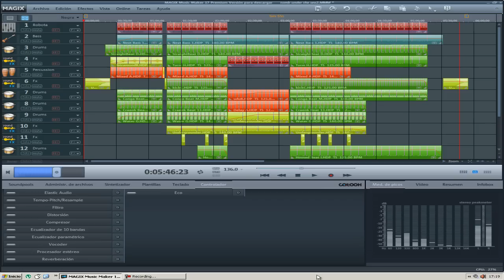Magix music maker 17 - tomb under the sea - dj jarm aka felpe - electronic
this production is performed by dj.jarm aka Felpe.
I hope you like it.
thanks